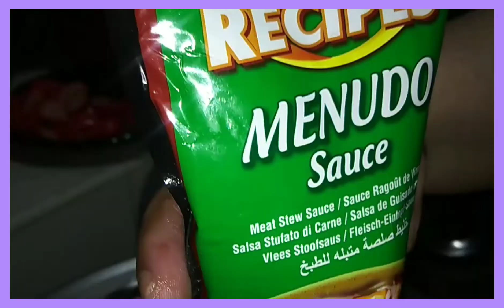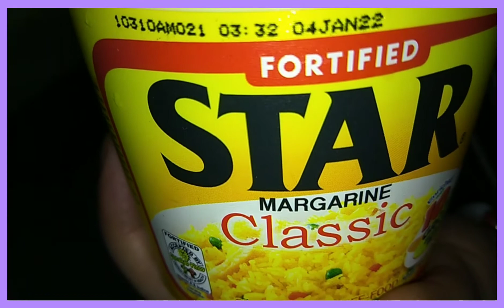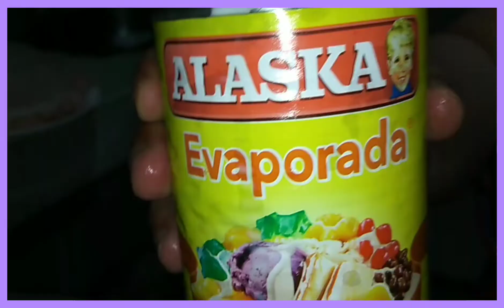happy birthday bunso and congratulations sa moving up mo we are so proud of you! we love you!